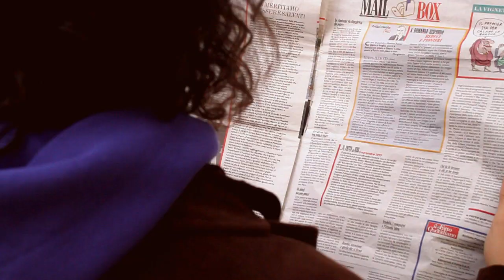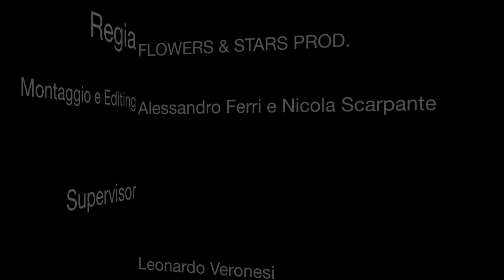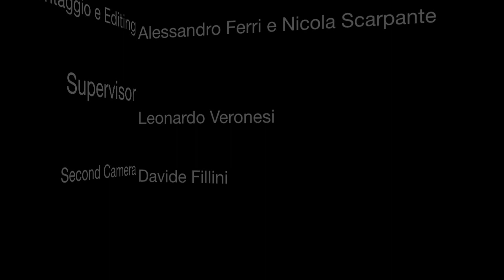Leonardo Veronesi - A Volte (Official Video)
Leonardo Veronesi - A Volte (Official Video) tratto dall'album "Domandario".
The Saifam Group Srl / Jaywork Sas